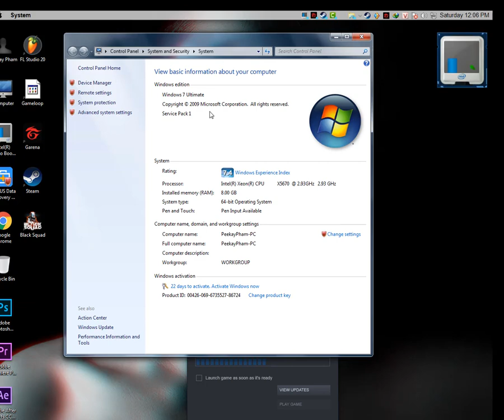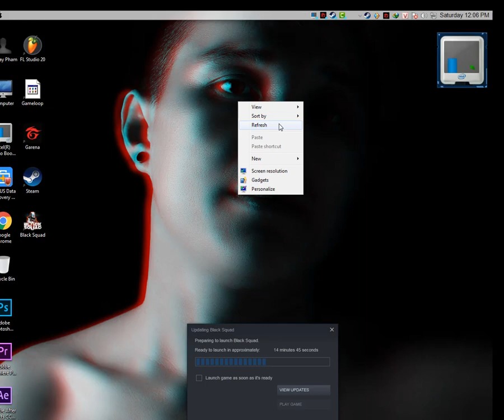Hướng dẫn nâng cấp windows 7 sp1 lên sp3 đơn giản Windows Sp1 To Sp3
Hướng dẫn nâng cấp windows 7 sp1 lên sp2 or sp3 chỉ với mấy bước đơn giản... không cần cài  lại window :D